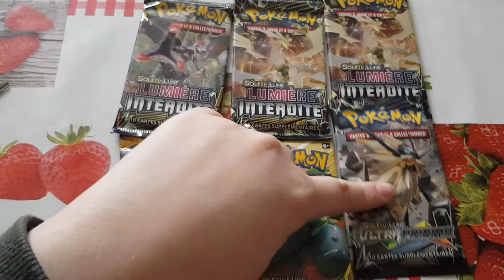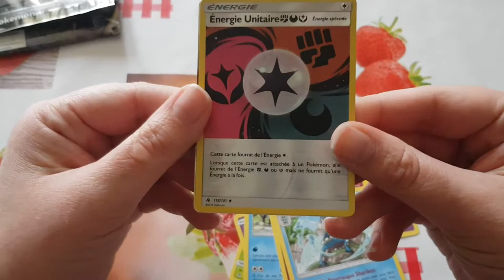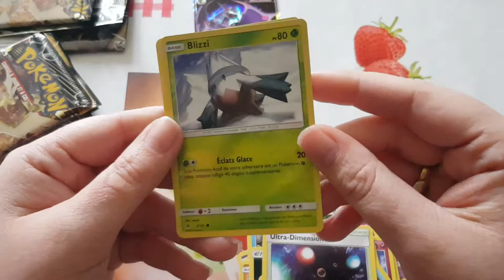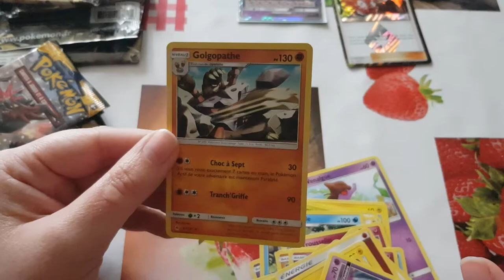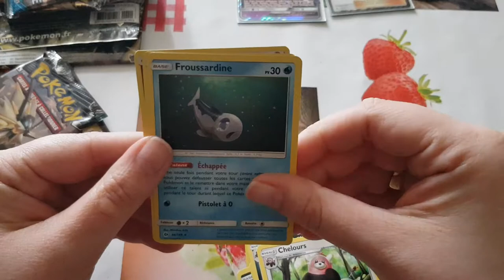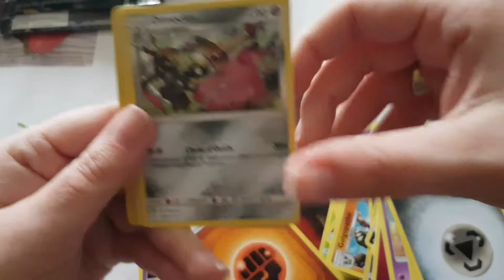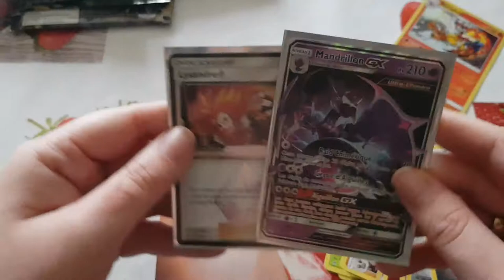Ouverture de boosters pokémon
Ouverture de booster pokémon